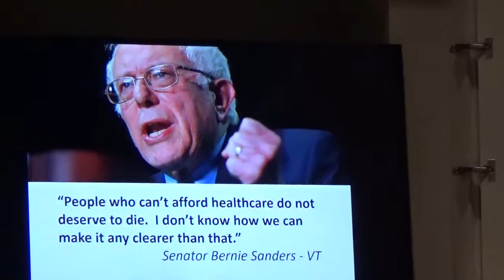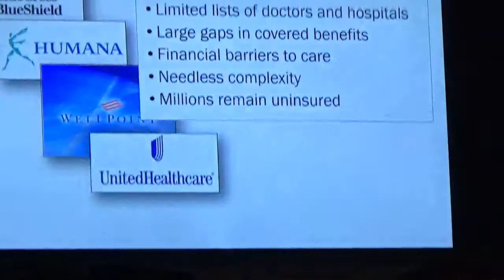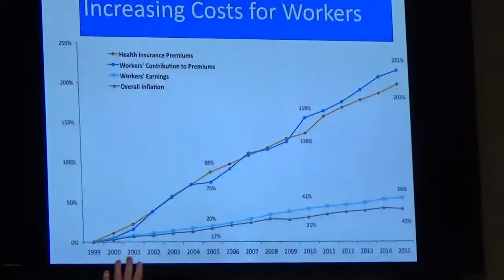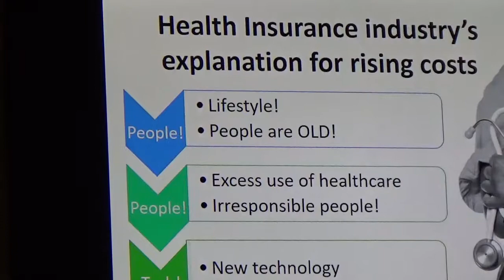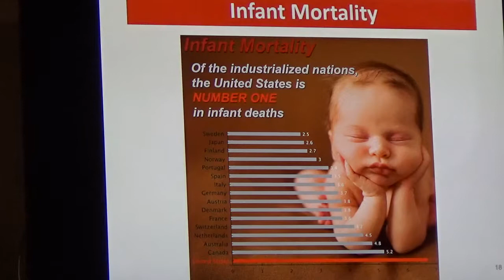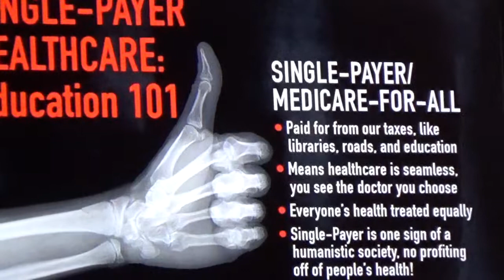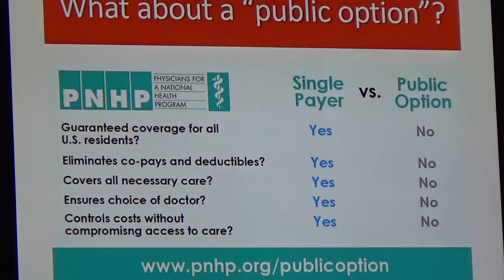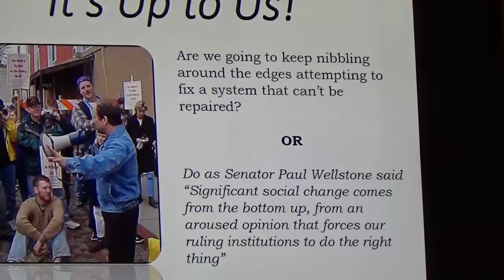Minnesota Health Plan - Roseville Area Advocates - Jan 9, 2018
Rose Roach speaks to people at a January 9, 2018 meeting of the Roseville Area Advocates for Minnesota Health Plan.